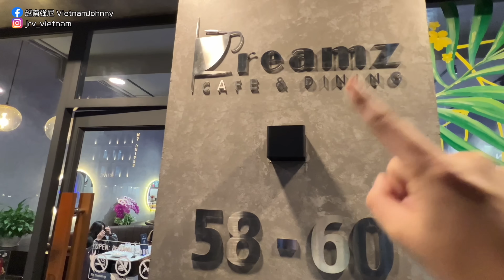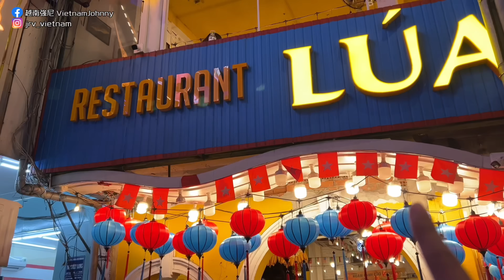只有辣妹嗎？越南范五老啤酒街最新指南給大家！［越南強尼］Pham Ngu Lao street Vietnam ｜Không nên làm gì ở phố tây Bùi Viện ?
✅真心建議不要這樣啊！！
✅來范五老街只有啤酒、辣妹還有氣球嗎
✅推薦3要1不要的指南給大家！
✅沒想到很多女生也愛這個！
🇻🇳Phố đi bộ Bùi Viện có gì đặc biệt !?
🌍Beer bar and night clubs in beer street Vietnam！！

畢業於國立台北大學，現在在越南已6年，正在享受外派生活。
深耕越南多年，目前正在做越南胡志明市，河內等各處旅遊、經濟、不動產、股票投資、外派工作分享。

Hi cả nhà ! Tớ tên là Johnny, tớ đã sống và làm việc tại TpHCM được 6 năm rồi, tớ rất thích Việt Nam và đặc biệt là rất mê món Phở :)). Thời gian rảnh rỗi tớ thường đi ăn uống, trải nghiệm cuộc sống xung quanh, văn hoá của người Việt nên là tiện thể tớ cũng muốn lập 1 kênh YouTube này để có thể lưu lại những khoảng khắc, kỷ niệm. Có câu hỏi hay góp ý cả nhà nhắn trực tiếp tớ nè, love you ❤️